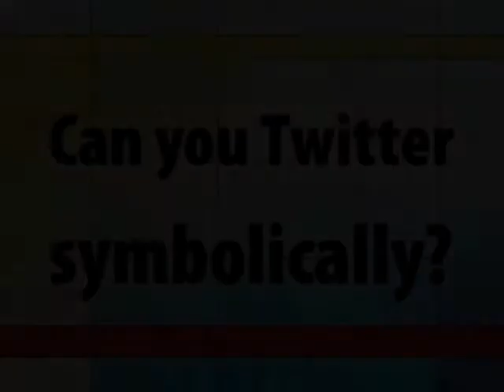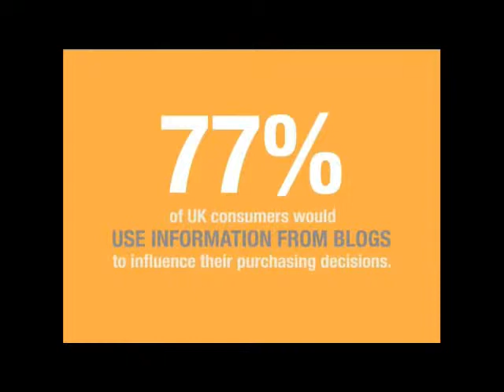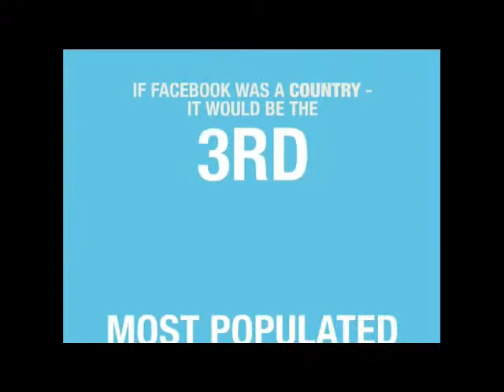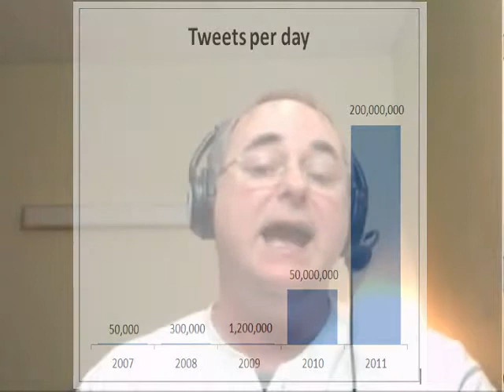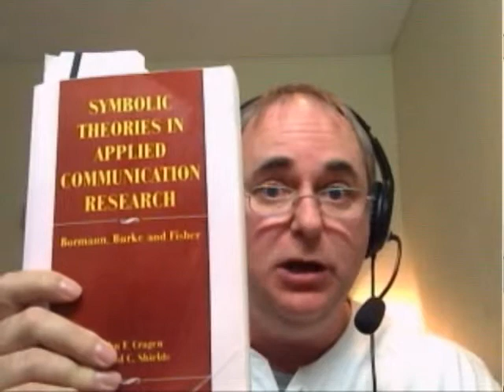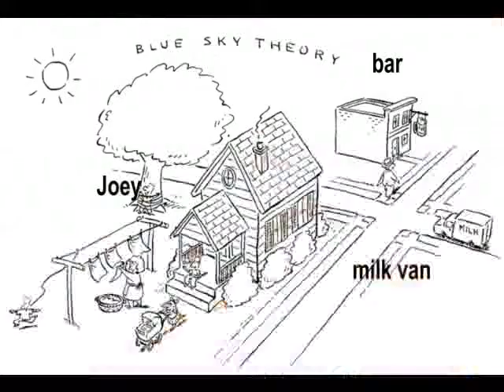Symbolic Convergence Theory and Twitter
A brief introduction to Symbolic Convergence Theory, a well-researched and robust communication theory from pre-social media days, and whether it can 'play nicely' with Twitter. For details on how you might be a research partner please